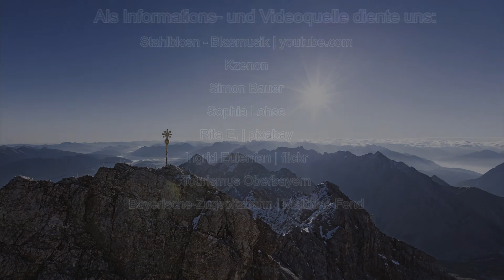Auf geht’s Buam! 🤗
Servus im Zugspitzland in Oberbayern! 👋

Ein Hotel mit Gasthof, Biergarten 🍻 und eigener Metzgerei 🍗 – das klingt nach guter und deftiger Bayerischer Küche! 😎👍
Leberkas, Schweinshaxn oder Schweinsbraten mit Semmelknödel und Sauerkraut, Weißwurst mit Brezn & süßem Senf, Obatzter, Dampfnudeln, Leberknödelsuppen….
Aber auch nach Germknödel mit Vanillesauce! 😍

Ihr merkt, heute wird’s gemütlich! 🤗 Ja die Bayern! 💁 In Sachen Kultur und Küche sind sie deutschlandweit ganz weit vorn! 👍
Die Bayern werden woanders viel kopiert, aber das Original ist immer noch das Beste! 😍

Und heute befinden wir uns in einem absoluten Original. Der Brückenwirt, wie der Gasthof Zur Brücke auch genannt wird, ist das kulinarische Zentrum in der kleinen Ortschaft Eschenlohe im oberbayerischen Landkreis Garmisch-Partenkirchen!

Garmisch-Partenkirchen? Da war doch was! Richtig…. Olympia, hohe Berge, Zugspitze!

Das Urlaubsparadies in Bayern! 😍
👉 Malerische Gässchen, lauschige Biergärten oder lebendige Straßencafés.
👉 Mächtige Berggipfel und blühende Wiesen.
👉 Alte Kirchen und traditionelle Geschäfte.

Im Gasthof Zur Brücke: Hier will ich bleiben. Zumindest noch ein bisschen!
Als wäre man hier schon jahrelang durch die Straßen flaniert und über die Wanderwege spaziert. 👣
Als hätte man mit den Einheimischen schon zig Mal bei einer Tasse Kaffee zusammengesessen und über Gott und die Welt geplaudert. ☕️

Warum das so ist? Probiere es doch aus! 🤗

Hotel-Gasthof „Zur Brücke“
Familie Reiter
D-82438 Eschenlohe| Zugspitzland | Bayern